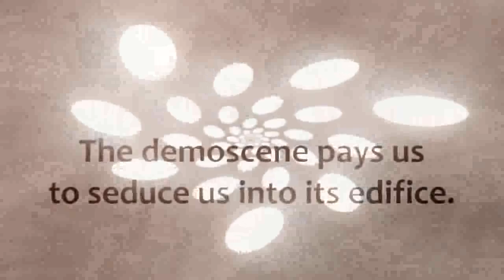Stroboholics - Libidinal Bribes - PC 64k Demo